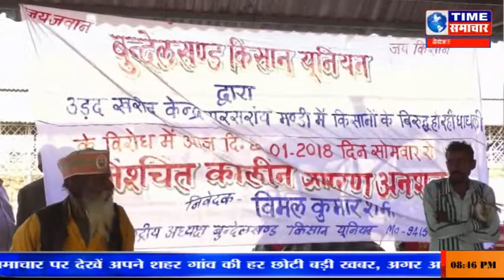झाँसी: गुरसरांय मंडी में किसान बैठे आमरण अनशन पर , प्रसासन पर लगा रहे बड़ी धांधली का आरोप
timesamachar